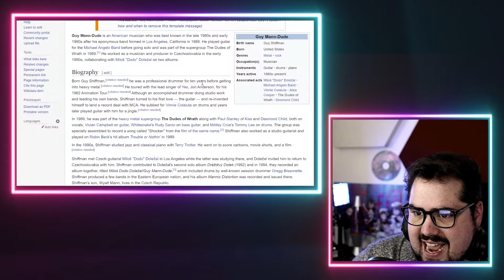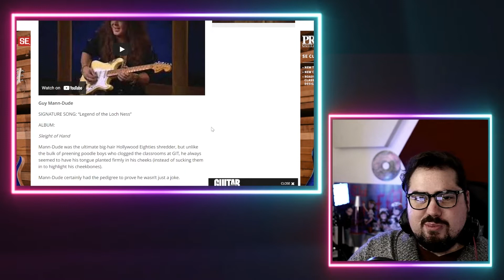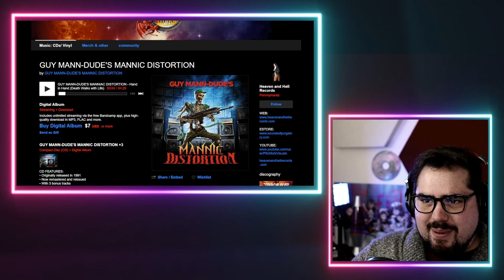Multi-Instrumentalist Reacts to Top 50 FASTEST Shredder of the 80s | Guy Mann Dude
Multi-instrumentalist reacts to fellow multi-instrumentalist Guy Mann Dude | Steve Bailey Throwback Thursday.
SUBMIT INSTANT REACTION REQUEST, IN DEPTH ANALYSIS OR ONE MAN BAND COVERS

Mailing Address:
Wave Potter

Vladimir Chupin
Matt Horstman
Faye L.
Rahim Rahmat
Rabbi Rabbs
Glen Kelley
Ma3stro78
Mark Zima
Steven Hoeltzel
Michael Gehrman
Lawrence Flower
Faye L.
Byron Butterfield
Elf-Inflicted
Rene Gerstbauer
Adam Pearlman
Grady
K C
Aaron Fritts
Jonas S
Glen Black
Glen Srigley
Dean F
David Goren
Darren Taylor
Matt Heaffy
BadLlama
Karim El Nour
Lewis Smith
David Cook
Vero
Matt TW
Drogon R
Zachary McLaughlin
Mack Lundy
Donald Kaake
Gizmotis
Jonas H
Eric Norton
Hiro Evrybear
Bob McSwigan
Ali Cameron
Ron E
Rizki Kamal
Tetsuya Matsuura
patron40silver
Daniel Morgan
Gregg Humphrey
Roy Russell
Lowell Scott
Frantisek Filipcik
Ingvar Tornberg
Jamie Stout
Philip Matin
Andres
Leslie Knope